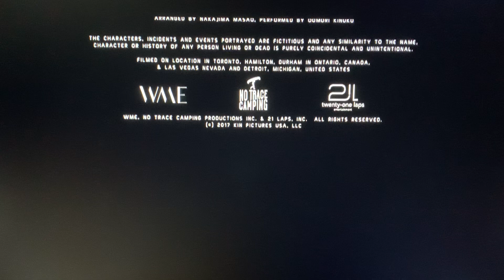Summit Entertainment / A Lionsgate Company (2018) Logos